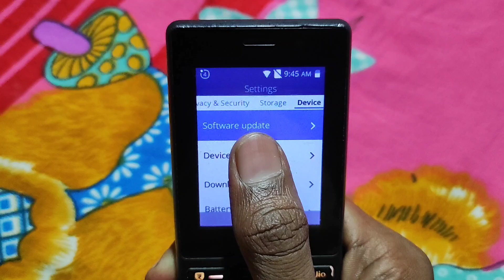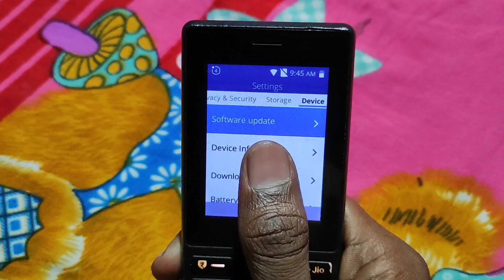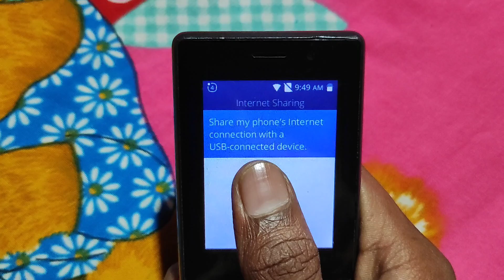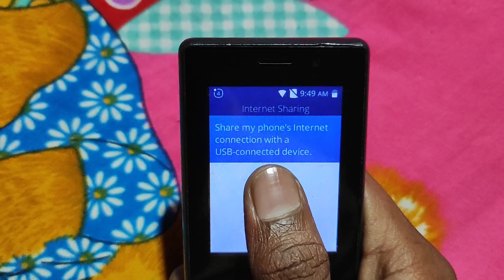jio phone me hotspot data share kaise kare | jio phone me hotspot kaise on kare | Hotspot On करें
Jio phone me hotspot kaise chalu kare | Jio phone me hotspot kaise on kare - how to enable hotspot

Can we Use Hotspot in Jio Phone ?| Make Or Enable Wifi Hotspot In JioPhone ?

आज के इस वीडियो में हम आपको बताएंगे कि जियो फोन में हॉटस्पॉट ऑनकैसे करें जिओ फोन में हॉटस्पॉट ऑन करने के लिए इस वीडियो में आज हम आपको बताने वाले हैं तो वीडियो कॉल आज तक देखए ताकि आपको पूरी जानकारी हासिल हो सके

In today's video, we will tell you how to turn on hotspot in Jio phone. Today we are going to tell you how to turn on hotspot in Jio phone, so watch the video call till today so that you can get complete information.

Your Question ❓

jio phone me hotspot data share kaise kare
jio phone me hotspot kaise on kare
jio phone me hotspot data share kaise kare 2023
jio phone me hotspot kaise on kare 2021 f320b
jio phone me hotspot connect nahi ho raha hai
jio phone me hotspot kaise chalu kare
jio phone me hotspot on nahi ho raha hai
jio phone me hotspot ka password kaise dekhe
jio phone me hotspot ka password kaise change kare
jio phone me hotspot kaise le
jio phone se android phone me hotspot kaise de
jio phone se android phone me hotspot connect kaise kare